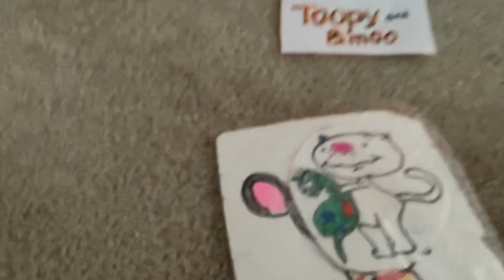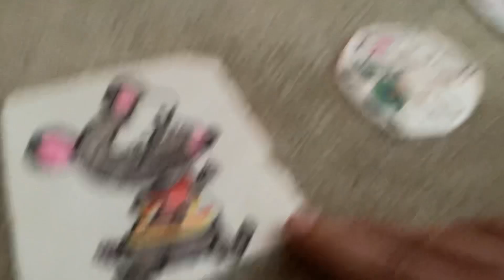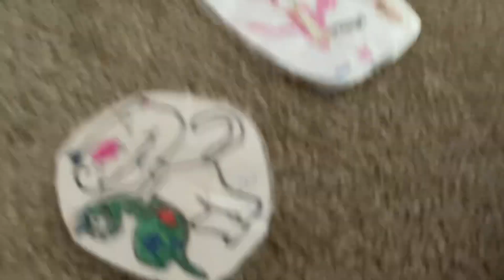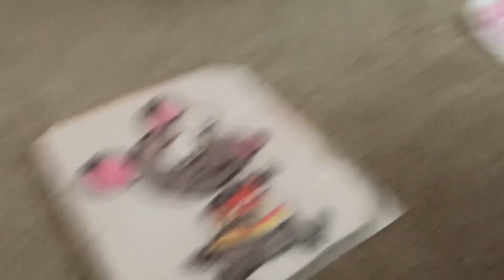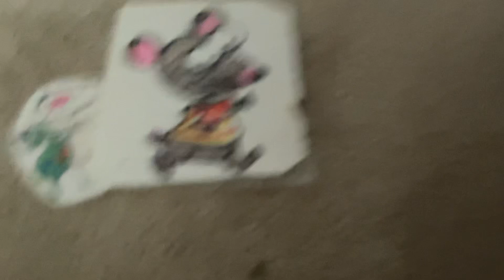Toopy and binoo - one eye mouse visits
One eye mouse visits Toopy and binoo but when they defy gravity, OEM loses it.